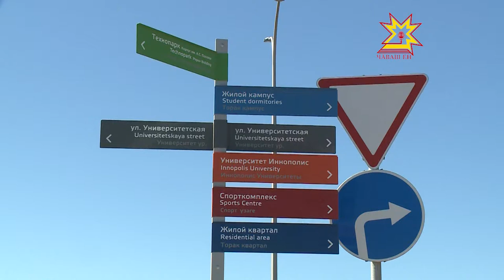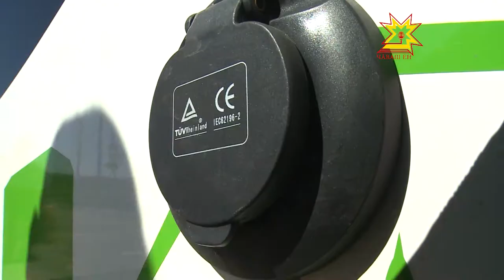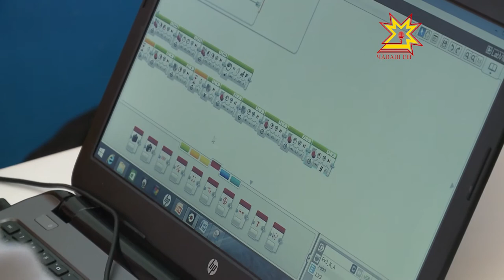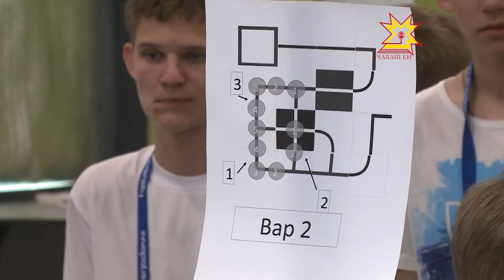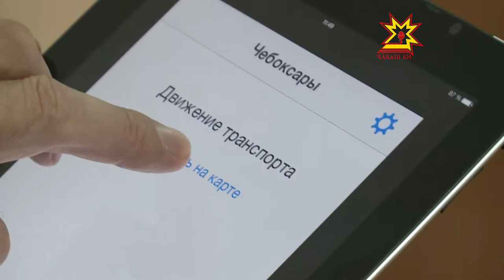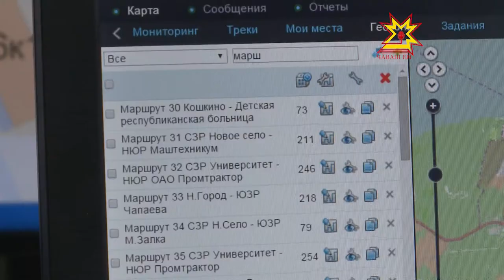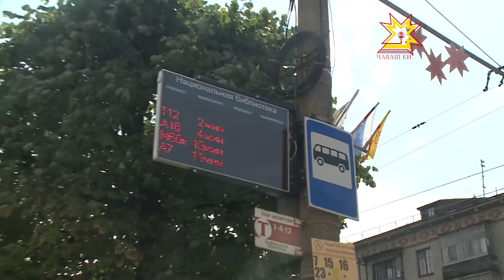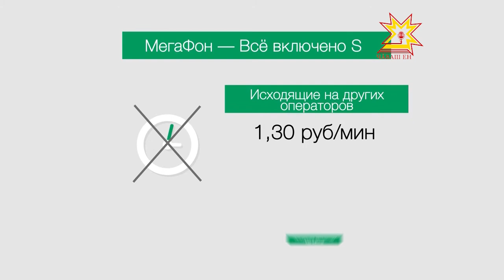IT не обойти. Выпуск 26.06.2015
В 21 веке людям стало особенно заметно — время течет как песок сквозь пальцы! Человечество мечтает увеличить количество часов в сутках, чтобы все успеть. И на помощь нам приходят информационные технологии, значительно ускоряя многие процессы. Об этом мы и ведем речь в новом проекте Национального телевидения Чувашии «IT не обойти».

В этом выпуске программы вы узнаете: на какую планету мечтают отправиться современные дети, как зовут Большого Брата, который следит за работой общественного транспорта и сколько можно сэкономить на международных разговорах.